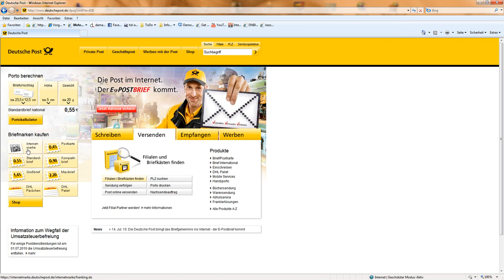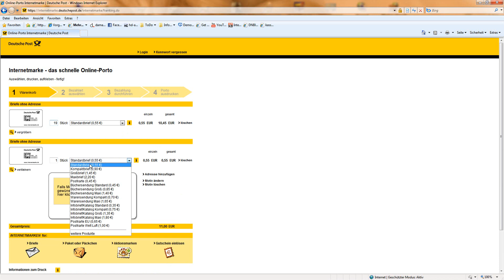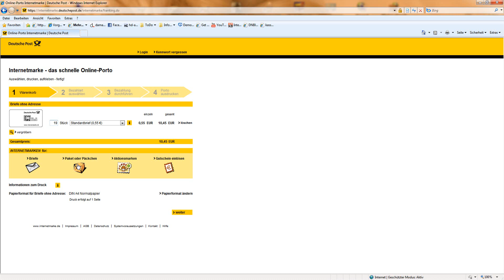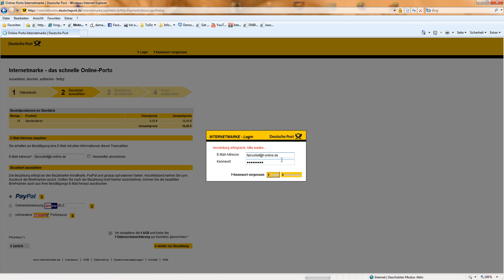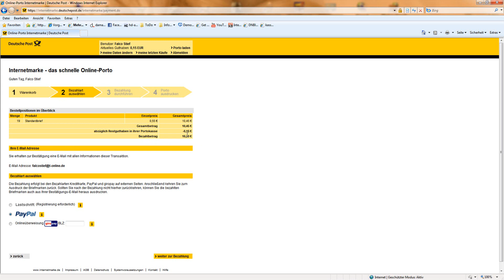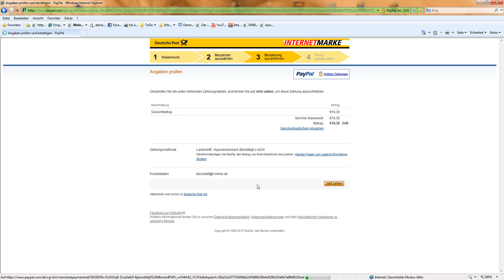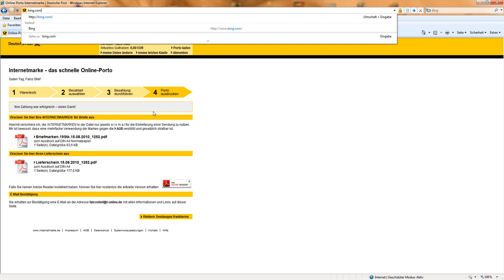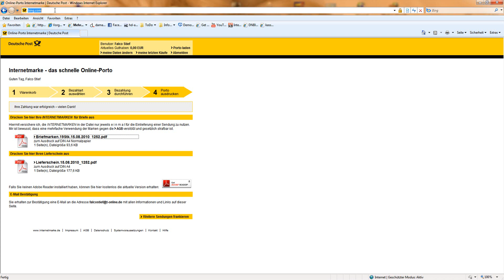[Kauftipp] - Onlinebriefmarken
Wenn du auch keine Lust hast, für ein paar Briefmarken extra zur Post zu fahren oder die Postfiliale vllt. schon zu hat, zeige ich dir in diesem Video, wie du ganz einfach Briefmarken der Deutschen Post online bestellen und sofort ausdrucken kannst.